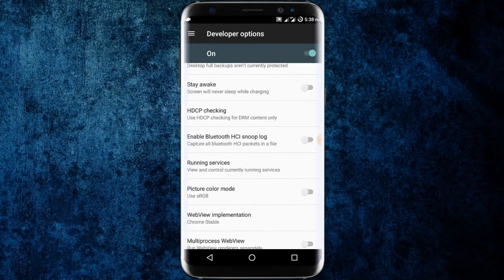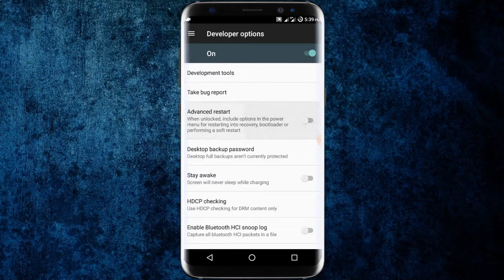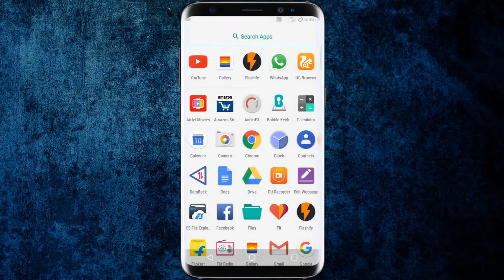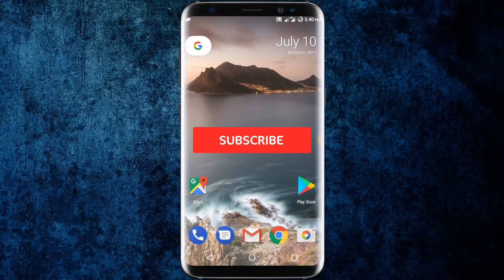How to Root any Android phone | One Click Root in Telugu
👉 This Video How to Root any Android phone | One Click Root in Telugu